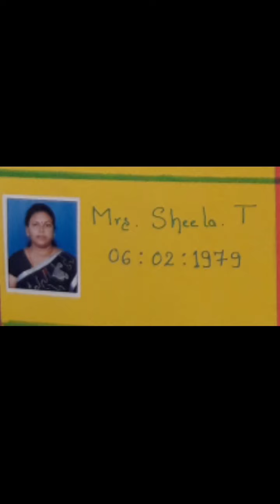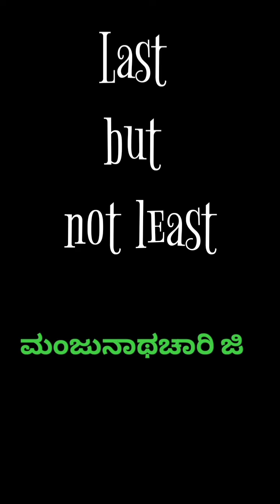Happy Birthday Mr's Sheela Madam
ಹುಟ್ಟು ಹಬ್ಬದ ಹಾರ್ದಿಕ ಶುಭಾಶಯಗಳು ಶೀಲಾ ಮೇಡಂ ಖುಷಿ ಖುಷಿಯಾಗಿ ಇರಿ
ಮುಖ್ಯವಾಗಿ ನನ್ನ ಈ ವಿಡಿಯೋ ಗೆ ಬೆಂಬಲಿಸಿ ಸಹಕರಿಸಿದ
ವಿದ್ಯಾರ್ಥಿಗಳಾದ ರೂಪಿಣಿ ರೋಹಿಣಿ ದರ್ಶಿನಿ ಪವಿತ್ರ ಸುಷ್ಮಾ ಸಹನಾ ಅಭಿ ಶ್ರೀ ನಂದಿತಾ ಜೀವಿತ ಪಲ್ಲವಿ GS ಪೂಜಾ ಗೌತಮಿ ನಿಮಗೆ ತುಂಬು ಹೃದಯದ ಧನ್ಯವಾದಗಳು

ವಾಟ್ಸಾಪ್ ನಲ್ಲಿ ವಿಡಿಯೋ ಕ್ವಾಲಿಟಿ ಕಡಿಮೆ ಆಗುವ ಕಾರಣಕ್ಕಾಗಿ ಹಾಗೂ ಈ ವಿಡಿಯೋ ಮೂರು ಭಾಗವಾಗಿ ಮಾಡಿ ಕಳಿಸಬೇಕಾದ ಪ್ರಸಂಗಬಂದದ್ದರಿಂದ ನಾನು YouTube ಗೆ ಹಾಕುತ್ತಿದ್ದೇನೆ

Credits:

Best Happy Birthday To You | Happy Birthday Songs Remix 2020

Your quaries-